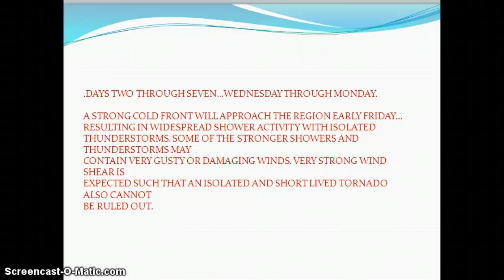10 29 Severe Weather in a Minute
MIDWEST AND NJ PA DE VA MD